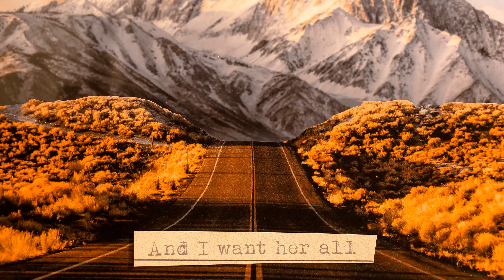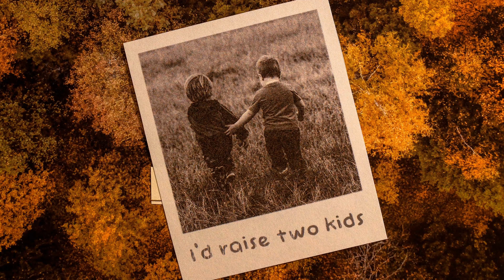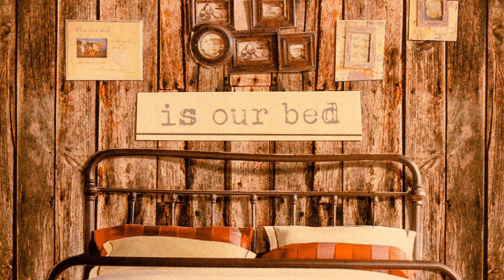Sounds Like Harmony - It Feels Like A Home (Official Music Video)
Treble All Over is a non-profit organization I am founding which will bring the healing power of music to the world.  My vision is to place the opportunity for creativity into the hands of those who need it most. Part one of this album will fund all necessary startup costs of this organization, and after it is established, I will be donating a big chunk of my music sales from every song in my catalogue.   My goal is to make sure everybody has a chance at creative freedom.  So I'm dedicating a significant portion of my music royalties to this project so that I can give back to all of you for what you have given me over the years.  Help me change the world.

Credits:

Songwriter: James Tyler Hagen
Produced by: Zack Odom, Kenneth Mount and James Tyler Hagen
Music Video: Alex Dar (Fiverr) (Instagram @alex_dar_animation)